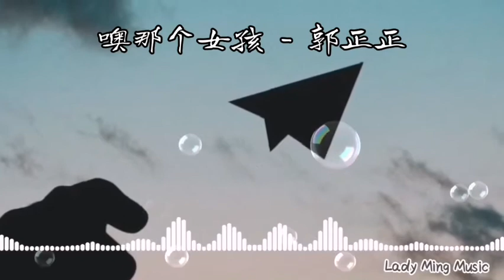噢那个女孩 - 郭正正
Title : 噢那个女孩
Singer : 郭正正

Pinyin​ Lyrics​ :

想要台时光机
xiǎng yào tái shí guāng jī
回到那年夏季
huí dào nà nián xià jì
义无反顾去
yì wú fǎn gù qù
抱紧你
bào jǐn nǐ
我折只纸飞机
wǒ zhé zhǐ zhǐ fēi jī
带我找寻
dài wǒ zhǎo xún
手写的情书
shǒu xiě de qíng shū
想递给你
xiǎng dì gěi nǐ

噢 那个女孩
ō nà gè nǚ hái
她的碎花裙摆
tā de suì huā qún bǎi
只可惜故事回不来
zhǐ kě xí gù shì huí bù lái
那个夏天我的爱
nà gè xià tiān wǒ de ài
没开口的表白
méi kāi kǒu de biǎo bái
那些脸红的回忆
nà xiē liǎn hóng de huí yì
我又想起
wǒ yòu xiǎng qǐ
我们的故事结局
wǒ men de gù shì jié jú

噢 那个女孩
我对爱的期待
wǒ duì ài de qí dài
青春总是
qīng chūn zǒng shì
错过太快
cuò guò tài kuài
你总能带我回到
nǐ zǒng néng dài wǒ huí dào
那个年代
nà gè nián dài
我没说出的未来
wǒ méi shuō chū de wèi lái
我想对你的偏爱
wǒ xiǎng duì nǐ de piān ài
一起去看星星
yī qǐ qù kàn xīng xīng
看大海
kàn dà hǎi

想要台时光机
回到那年夏季
义无反顾去
抱紧你
bào jǐn nǐ

噢 那个女孩
她的碎花裙摆
那个夏天我的爱
没开口的表白
那些脸红的回忆
我又想起
我们的故事结局
噢 那个女孩
我对爱的期待
青春总是
错过太快
你总能带我回到
那个年代
我没说出的未来
我想对你的偏爱
一起去看星星
看大海
kàn dà hǎi

噢 那个女孩
我对爱的期待
青春总是
错过太快
你总能带我回到
那个年代
我没说出的未来
我想对你的偏爱
一起去看星星
看大海
kàn dà hǎi